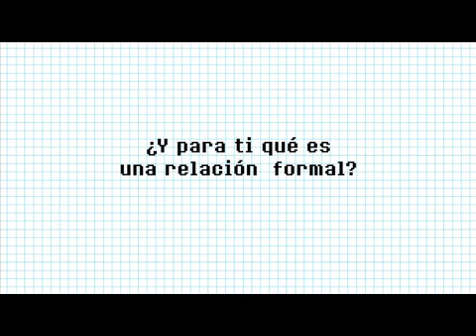Obra Ctrl+Alt+Del / Promo II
Obra Ctrl+Alt+Del Infinitas posibilidades del Amor
(Completeness) De Itamar Moses / Dirección: Diana Volpe/ 2014

Eric y Mónica intentan resolver un algoritmo, la excusa perfecta para entablar una relación. A pesar de su inteligencia no saben si podrán encontrar una solución cuando se trata del amor.

Dirección :Aleksander  Szabunia
Asistencia de dirección: Andreina Salazar
Producción: @4x4Producciones

Actores: Maga Diaz, Javier Figuera,  Maria Alesia Machado , Elvis Chaveinte, Carla Muller, Jorge Roig,  Diana Diaz, Johana Juliette, Homero Diaz.